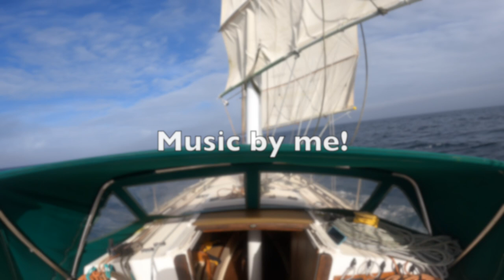55nm of basking in the sun - Sailing Alanouwoly EP4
Hi, I'm Hazel and this is my Freedom 28, covered to junk rig, "Alanouwoly". Currently I am sailing along the west coast of Scotland slowly heading south.
In this video I visit a new anchorage on the Isle of Skye and then head 55nm south to Loch Na Droma Buidhe, all whilst marvelling at the fact that it's sunny.